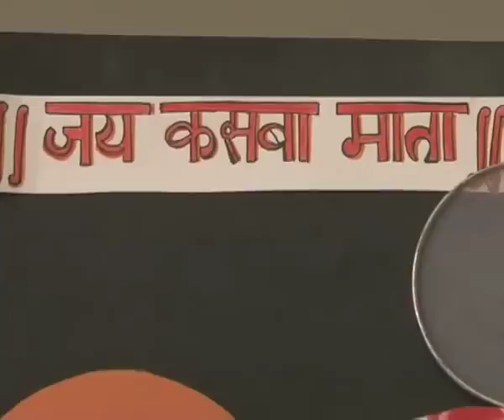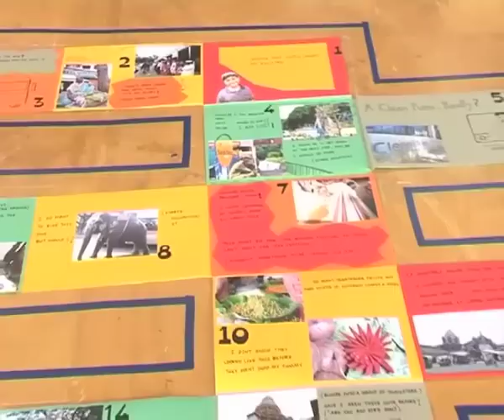Overview of Design Exhibition by MIT Institute of Design Freshers, 2012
"Design Overview" is the primary and pivotal step to initiate the students both into the world of design and the very designs of the world itself.
As part of their academic exercise in their very first week in MIT Institute of Design, the freshers have depicted their first impression of the vibrant streets and shops, "peths" and people, of this throbbing and pulsating town of the powerful Peshwas. Pune.